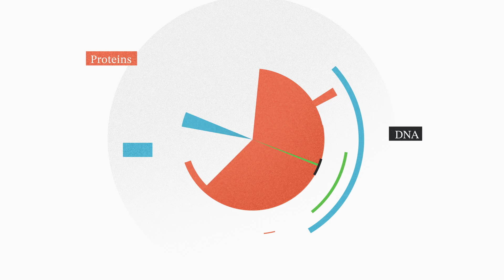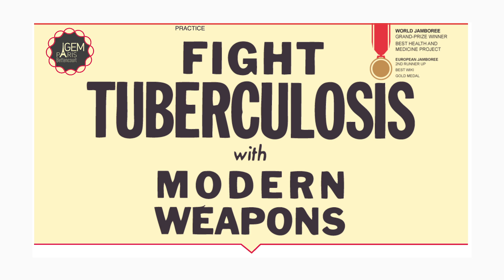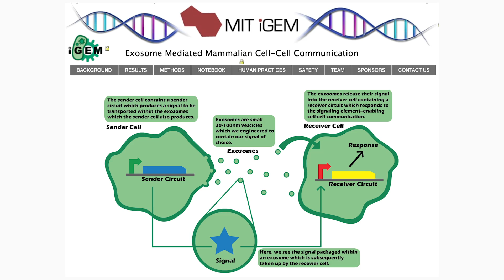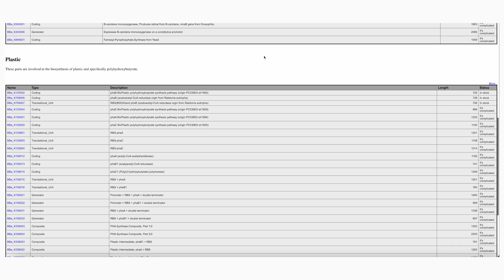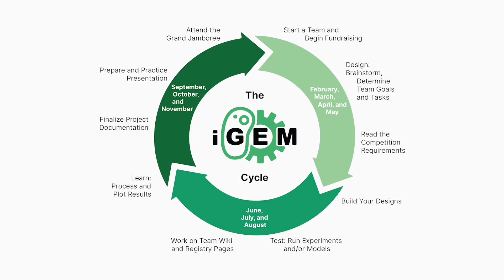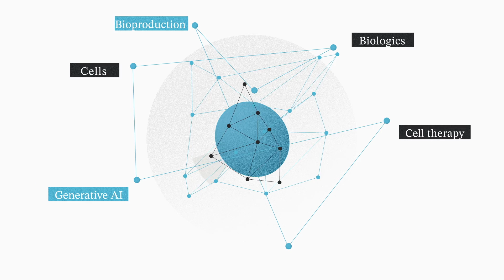FT015 - Why iGEM is the Place to See the Future of Biotech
Every year, hundreds of student-led teams join iGEM, the International Genetically Engineered Machines competition. It's the heart of global synthetic biology and a great place to scout for emerging trends.

Learn more about iGEM at iGEM.org